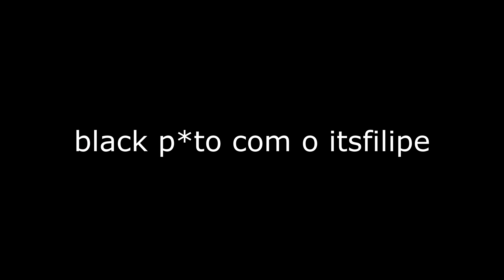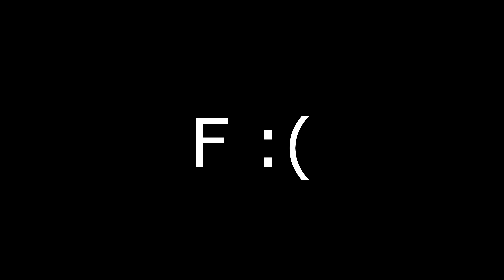MELHORES CLIPES DO THOME, BLACKOUTZ E PULGA NA TWITCH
siga o thome na twitch
siga o blxckoutz na twitch
siga o pulga na twitch

0:00 THOME
02:50 BLACKOUTZ
07:06 PULGA
07:59 THOME
09:35 like + sub :D

COMPRE OS MELHORES PERIFÉRICOS PARA FORTNITE COM OS MELHORES PREÇOS NOS LINKS ABAIXO:
Mouse Razer Viper Mini
Mouse G PRO Wireless
Headset Hyperx Cloud II
Teclado Mecânico Redragon Kumara (Switch Red)
Teclado Mecânico Redragon Kumara (Switch Blue)
Teclado Mecânico Razer Huntsman Mini (Switch Red)
Monitor 144hz AOC Hero
Mousepad Glorious XXL
Controle DualSense Midnight Black PS5